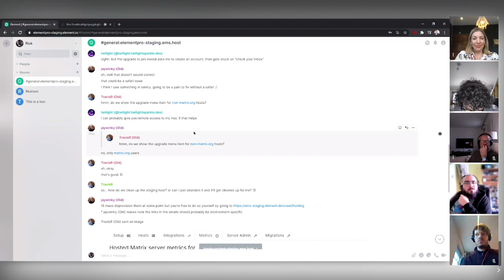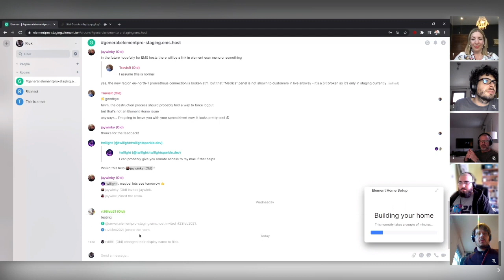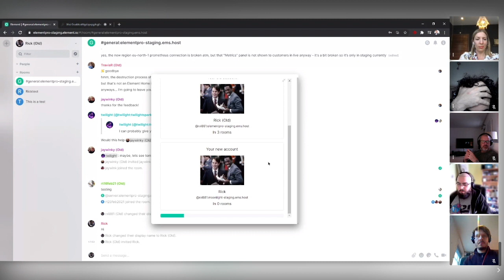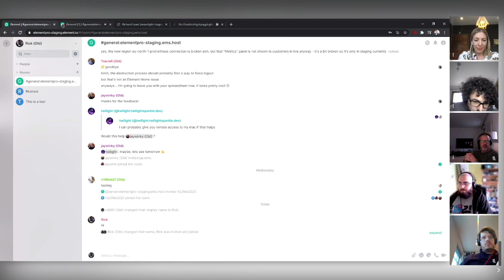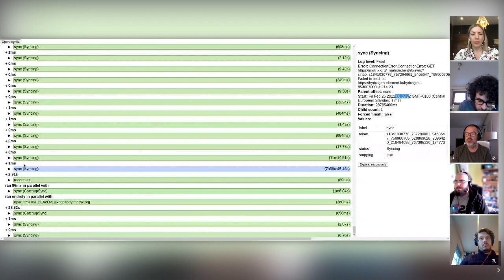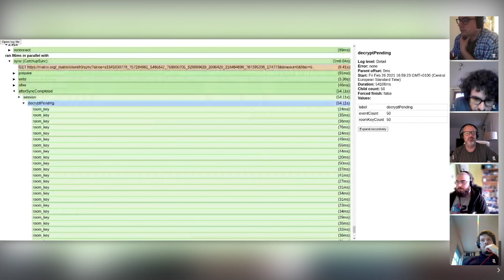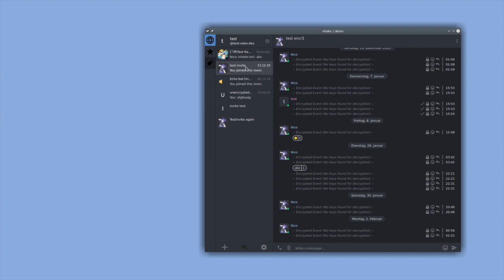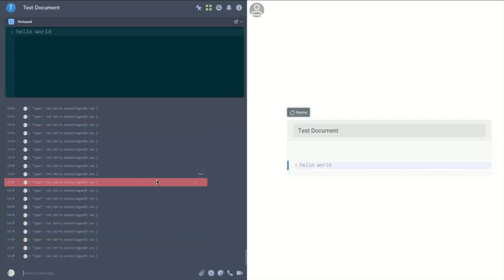Matrix Live S06E15 - Demos, reconstituted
0:18 Element Home
9:40 Hydrogen logging
15:35 Nheko Presentation
18:07 matrix notepad presentation